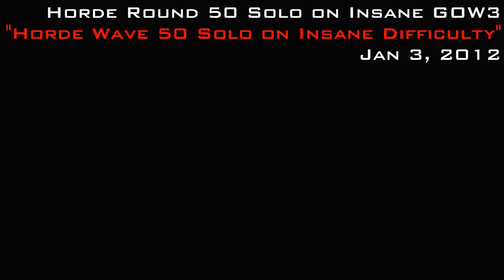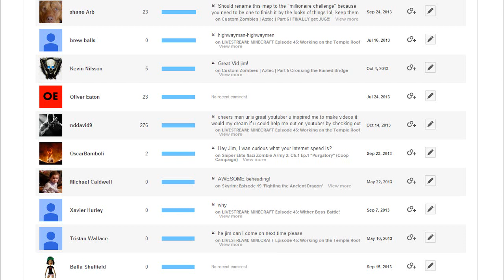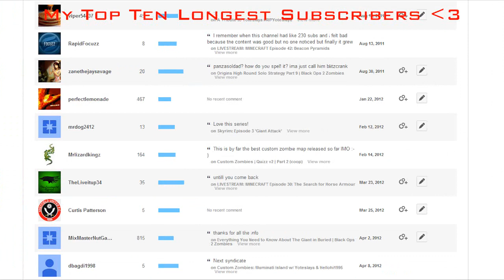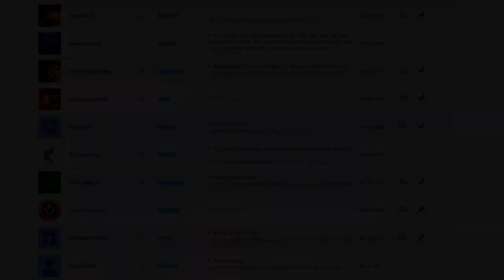30,000 Subscriber Special!!!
I would like to thank you all for supporting my channel.

Please note that the giveaway mentioned in this video has now been given away, but thank you all for entering and leaving some great comments and feedback!

I hope you enjoy some footage from my old gameplay.

Would you like to get your YouTube channel partnered?